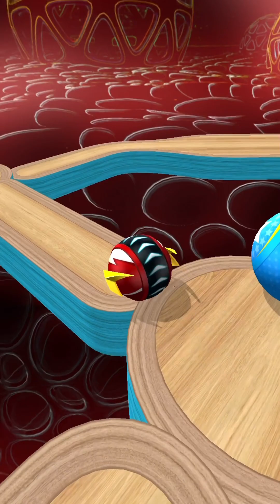Challenge - Super Bonus - Race Speedrun gameplay level 6828 In GOING BALLS || Ant TS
There are thousands of different levels waiting for you in Going Balls. Choose your ball and go thousand a challenging obstacle coure!